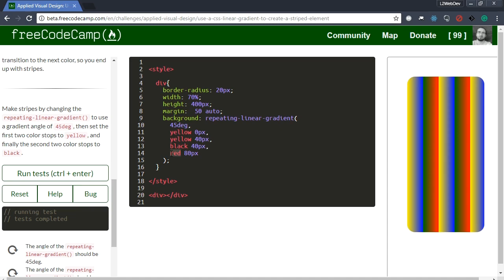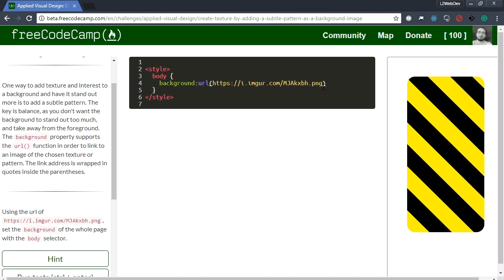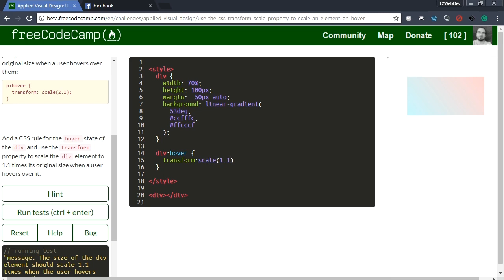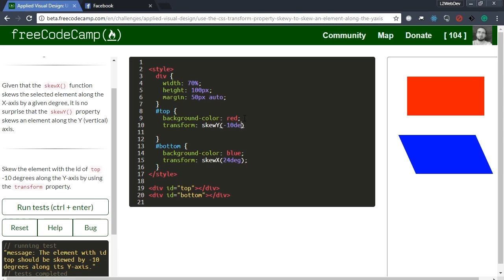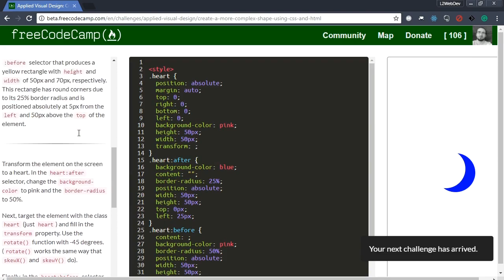FreeCodeCamp Walkthrough Applied Visual Design Pt.15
This channel is code vlog for my journey to becoming a Full-stack Web Developer.

I am going to complete all challenges on FreeCodeCamp and do all Project, also I will add Tutorials for things I think are important for Web Development.

 Finishing Applied Visual Design :D